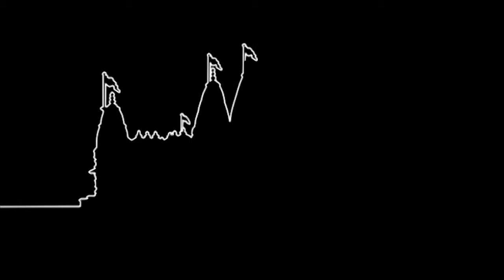Premvati Ati Prit Karine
Premvati Ati Prit Karine. Shreeji Mahima 14 (Bhuj Mandir).